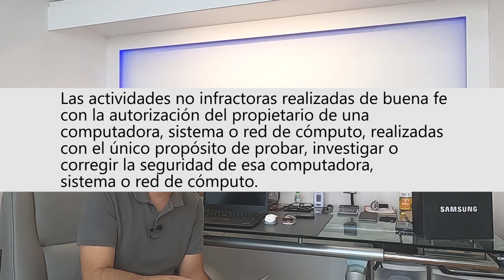Ahora es ilegal reparar teléfonos o computadoras en México.??? | 9 Julio 2020 | JuanDeAvilaMx | LFDA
Aquí el link a pagina de SEGOB.

Aquí puede bajar Open Office GRATIS y LEGAL.

Aquí Puedes ir a Google Documents. GRATIS!!!

y también de